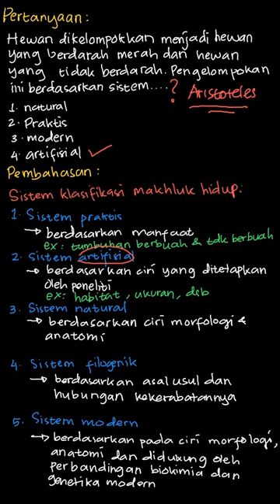II. Pilihlah!Jika (1), (2) dan (3) benarji... | Biologi Untuk S | Kelas 10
✅ Dalam video ini kita akan membahas: II. Pilihlah!Jika (1), (2) dan (3) benarjika (1) dan (3) benarjika (2) dan (4) benarjika (4) saja benarjika semuanya salah
9. Hewan dikelompokkan menjadi hewan yang berdarah merah dan hewan yang tidak berdarah. Pengelompokkan ini berdasarkan sistem .naturalpraktismodernartifisial
Tema:
Kelas: 10
Mata Pelajaran: Biologi
Bab: 2
Buku: Biologi Untuk SMA/MA Kelas X

👉 Buku yang telah tersedia:
{PLAYLIST_LINK}
Di mana kamu dapat menemukan kami?